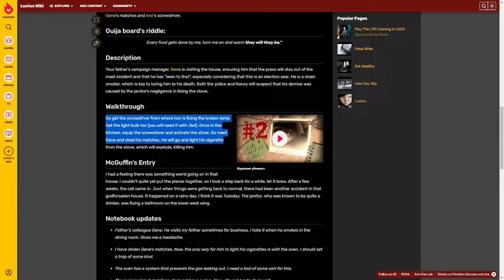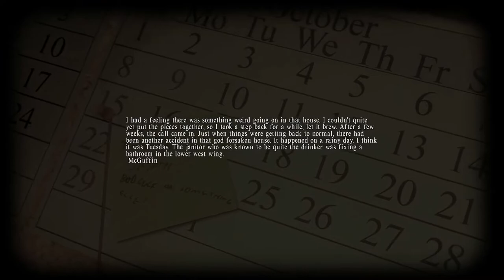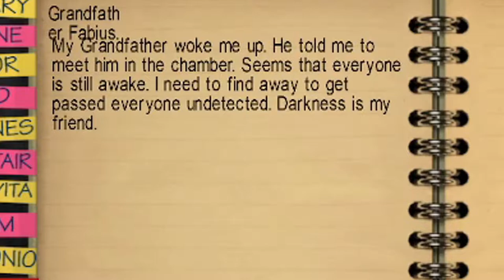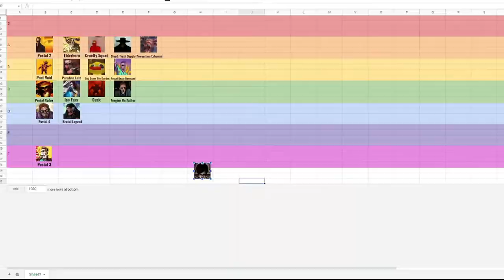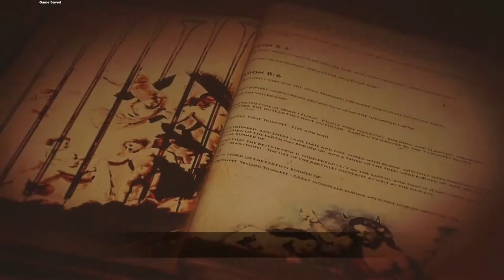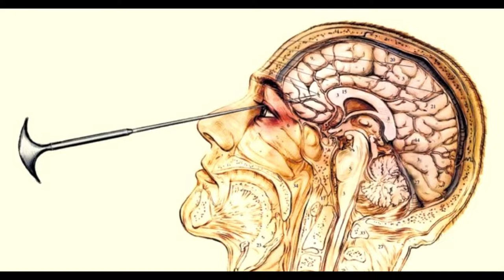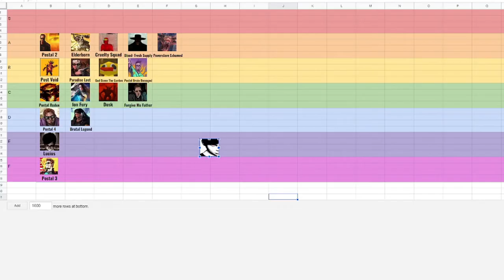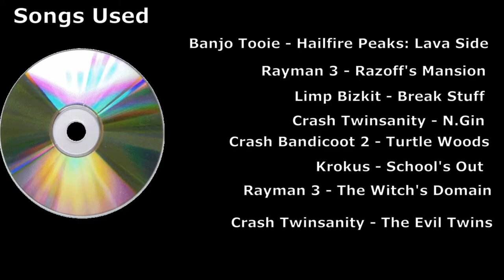Lucius I + II Review | The Devilish Duology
Moral of the story: Don't make your kids do chores on their birthday, or else Satan will possess them.

I've realized I got the order of events for Lucius 2 all mixed up. It's actually tutorial - cutscene - then gameplay. Rather than cutscene - tutorial - cutscene - gameplay. Just a minor mistake because I'm a big dummy but it doesn't really change much, I think I was going to correct it but I just simply forgot to. Anyways hope you enjoy this last huge video for my Doomtober marathon. I know the sudden jump to having a narrative behind the review might be a tad bit weird but I do really love how this video came out. This style gives me a lot more room to make more jokes and put a little more personality into these reviews.

0:00 - Lucius 1
20:55 - Lucius 2